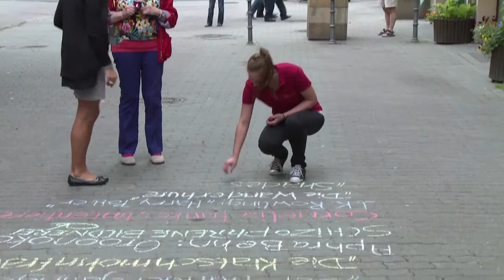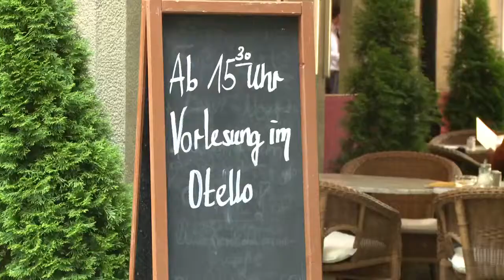Bücherfestival im Nikolaiviertel 2014 | Book Festival at Nikolaiviertel 2014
Am 28. und 29. Juni 2014 lud der Nikolaiviertel e.V. zum 1. Berliner Bücherfestival in das Nikolaiviertel ein. Bereits bei der Premiere freuten sich die Besucher über ein vielseitiges Programm: Autorenlesungen, Prominentenlesungen, Literaturbühne, Büchermarkt, Kunsthandwerk, 17 Literaturkategorien, Kinderprogramm u.v.m. Die über 70 Lesungen und Veranstaltungen waren größtenteils ausgebucht und teilweise überbucht. Als Veranstalter waren der Nikolaiviertel e.V. und der Börsenverein des Deutschen Buchhandels Landesverband Berlin-Brandenburg mit der Resonanz  sehr zufrieden: „Unsere Erwartungen wurden übertroffen. Das Thema Buch wurde gut angenommen und das Viertel war sehr gut besucht“, freut sich Martina Sprockhoff, 1. Vorsitzende des Nikolaiviertel e.V. Idee, Konzept und Name für die Neuauflage des Bücherfestes stammen im Übrigen von uns und dem Nikolaiviertel e.V.

On 28 and 29 June 2014, the Nikolaiviertel e.V. invited to the 1st Berlin Book Festival in the Nikolaiviertel. The visitors were delighted to find a versatile program at the premiere: author readings, celebrity readings, literary stage, book market, crafts, 17 literature categories, children's program and much more. The over 70 readings and events were mostly fully booked and partially overbooked. The organizer Nikolaiviertel e.V. and Börsenverein des Deutschen Buchhandels Landesverband Berlin-Brandenburg were very pleased with the festival: &quot;Our expectations were exceeded. The topic book was well received and the quarter was very well attended&quot; said Martina Sprockhoff, 1st Chairman of the Nikolaiviertel e.V. Idea, concept and name for the new version of the book festival originate in us and the Nikolaiviertel. e.V.

Video: Frank Herrmann